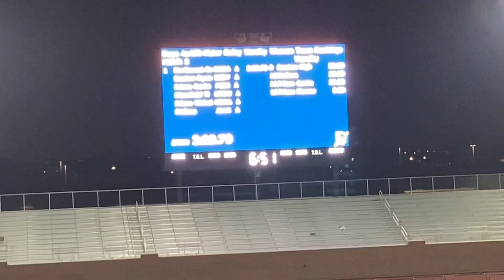Mansfield Timberview 4x400 earlier in the year.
Tyler on 4th Anchor